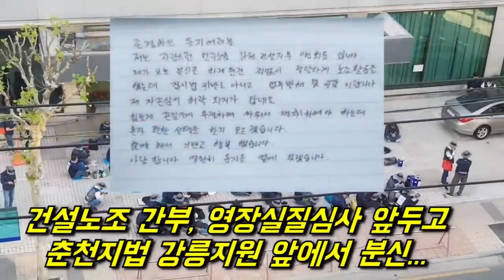미국에서 울려퍼졌던 "노조 파괴자 윤석열!" 그리고 3일 후....